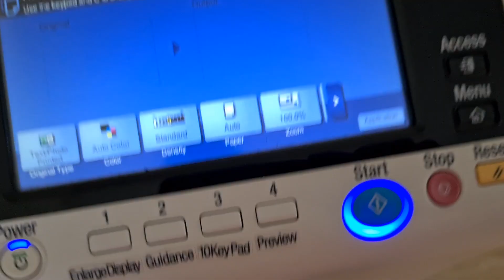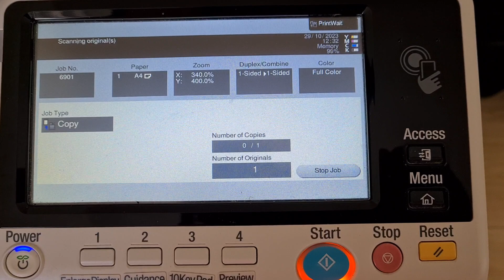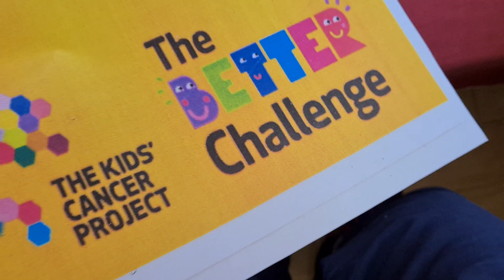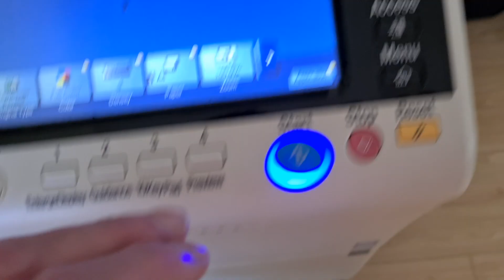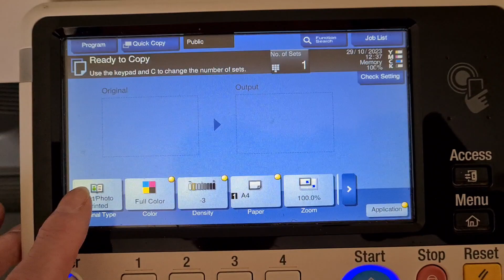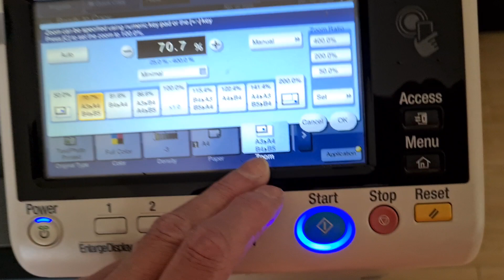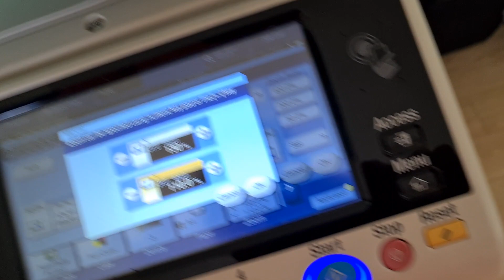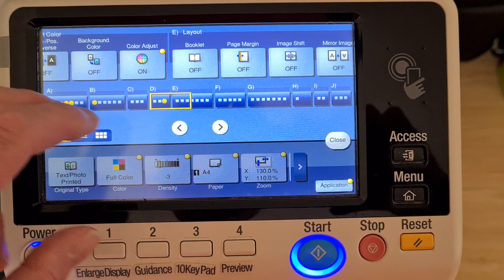Small laminated bill